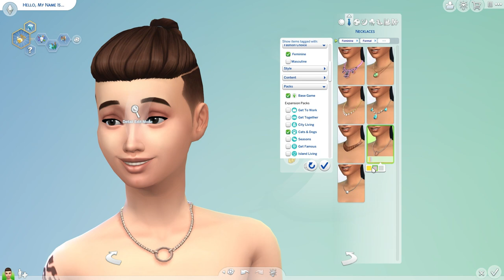Aug Build 2 - CAS & House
Hi I'm Krystle and my main game is The sims 4 !

 Mine is purple!